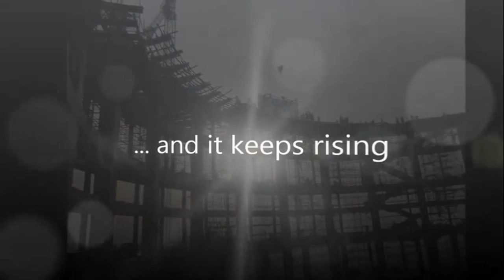Temple of the Vedic Planetarium - The Main Dome Rises